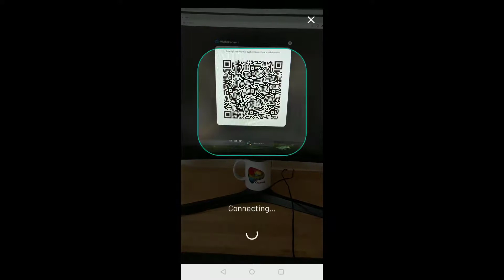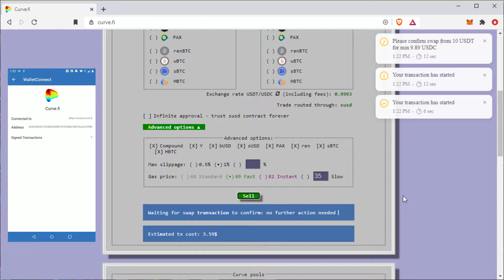Trust Wallet via Wallet Connect- Curve.fi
Swapping USDC for USDT using Trust Wallet and Wallet Connect on Curve Finance
Useful links